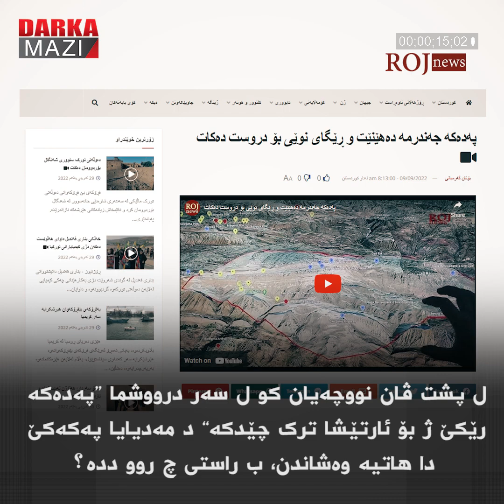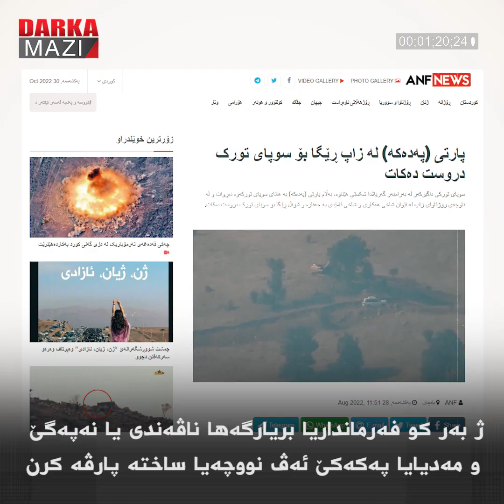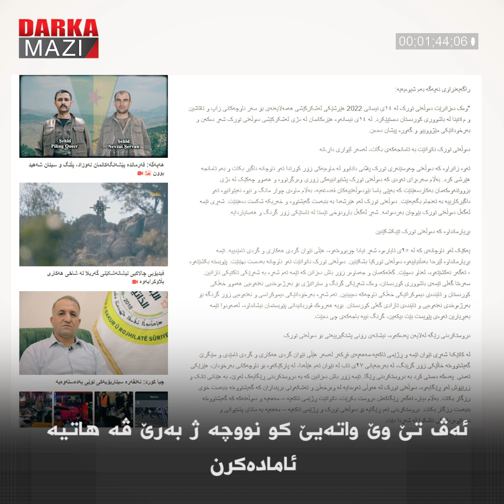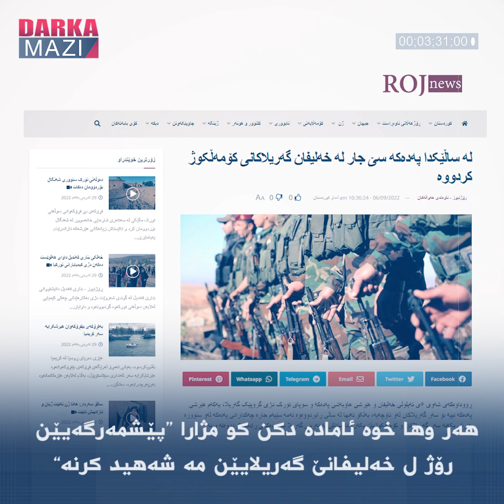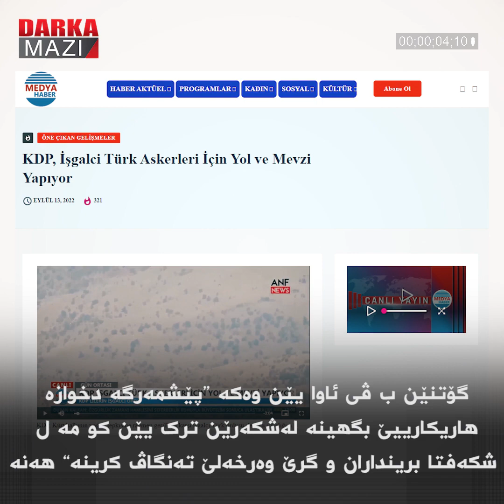ل پشت پێلا ئێرشکارییا نوویا پارتیا کارکەرا ل دژی پێشمەرگێ کوردستانێ چ ھەیە؟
مەدیایا پکەکێ ژ دوھ ڤە پێلەکا نوویا بێرێزی و ئێرشکاریا ل دژی ھەرێما کوردستانێ و ھێزێن پێشمەرگە دایە دەستپێکرن. ل پشت ڤان نووچەیان کو ل سەر درووشما “پەدەکە رێکێ ژ بۆ ئارتێشا ترک چێدکە” د مەدیایا پەکەکێ دا ھاتیە وەشاندن، ب راستی چ روو ددە؟